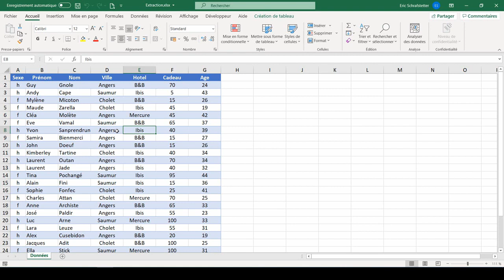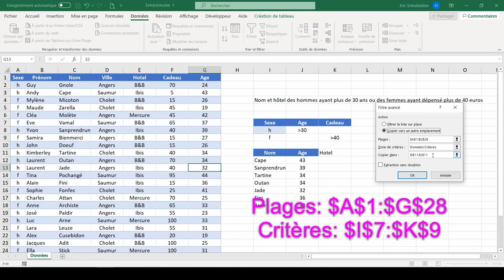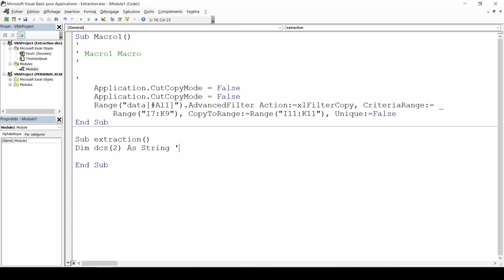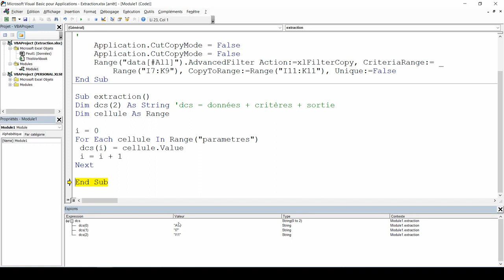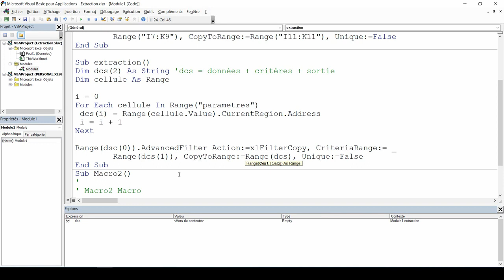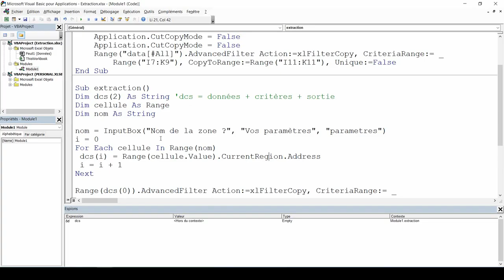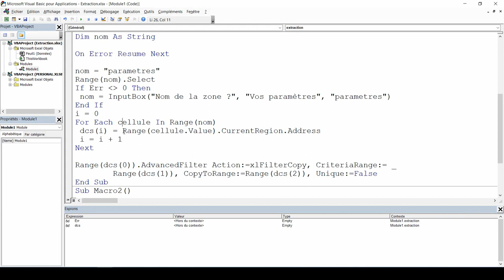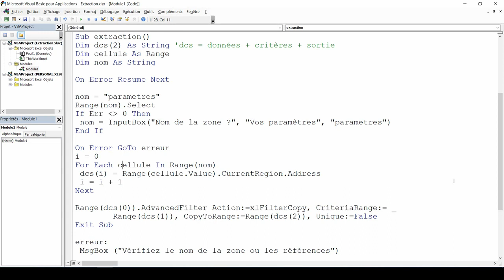Initiation aux macros Excel - Partie 13 - Extraire efficacement des informations d'un tableau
Dans cette treizième vidéo nous allons voir comment créer une macro pour extraire d'un tableau les champs et critères qui nous intéressent. L'idée est d'utiliser le filtre avancé d'Excel et de le rendre plus efficace par l'intermédiaire d'une macro.

Les points abordés sont les suivants :

- Utilisation d'un filtre élaboré
- Tester si une plage nommée existe
- Utiliser un tableau pour enregistrer plusieurs données

Sommaire des autres vidéos :

2. Donne de nouveaux exemples et montre comment lancer des macros en utilisant des icônes personnalisées
3. Montre comment lire ou écrire dans une cellule. On applique cela à l'export d'une feuille Excel en PDF avec un nom généré automatiquement
4. Montre comment ajouter une feuille, la renommer en utilisant le contenu de cellules et explique comment créer un bouton pour lancer une macro
6. Comment parcourir une plage de cellules pour y apporter des modifications. En particulier, nous verrons comment mettre automatiquement des contenus de cellules en majuscules
7. Création d'une macro qui va détecter dans un tableau les cellules qui contiennent des espaces en trop (à la fin, au début ou en double). C'est une erreur classique quand on fait de la saisie
8. Macro pour créer un nouveau classeur dans les noms des feuilles seront les valeurs de cellules déjà tapées. Nous verrons également comment utiliser la console d'exécution pour vérifier le contenu de variables
9. Ecrire une macro qui va, à partir d'une colonne contenant des noms et prénoms, séparer les noms et les prénoms
10. Création d'une macro qui, à partir d'une ligne d'un tableau Excel contenant "Prénom, Nom, Lieu, Date, Heure, Durée", va créer un fichier (iCalendar) de rendez-vous compatible avec Outlook, Google Agenda, Zimbra...
11. Créer des macros personnelles toujours accessibles. Nous prenons 2 exemples, à savoir comment ajouter en-tête et pieds personnalisés en un clic et une seconde macro qui fera une copie de sauvegarde de votre classeur avec la date et l'heure dans le nom.
12. Créer une macro qui va rechercher du texte dans un tableau, renvoyer le nombre de résultats trouvés et mettre en couleur les cellules répondant au critère. Ensuite nous allons créer un onglet pour y mettre toutes nos macros personnelles.